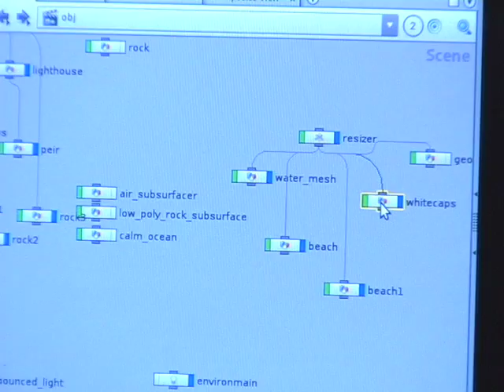Paul Salvini: Houdini Visual Effects Magic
Paul Salvini, Chief Technology Officer at Side Effects Software in Toronto, talks about Houdini, their world-leading 3D animation and visual effects software.